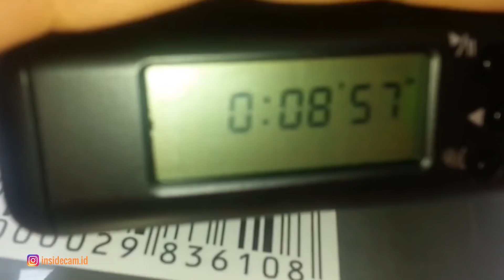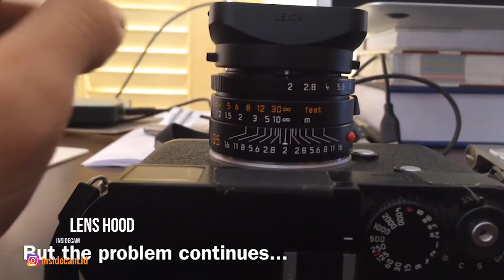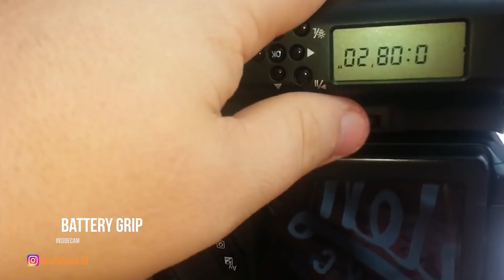5 AKSESORIS KAMERA YANG PALING JARANG DIGUNAKAN !!!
AKSESORIS MERUPAKAN PELENGKAP ATAU PENDUKUNG DARI KEBUTUHAN KAMERA. ADA YANG WAJIB DI BELI DAN ADA JUGA YANG DIBELI PADA SAAT DI BUTUHKAN SAJA. INI DIA KE 5 AKSESORIS KAMERA YANG PALING JARANG DIGUNAKAN VERSI INSIDECAM, KALO VERSI KAMU APA ?

LIKE, SUBS & SHARE !!!